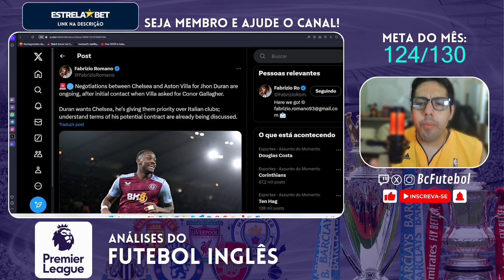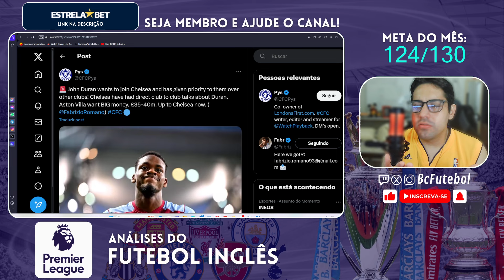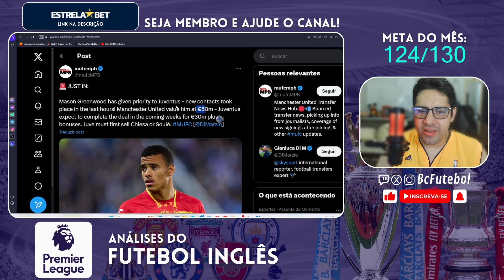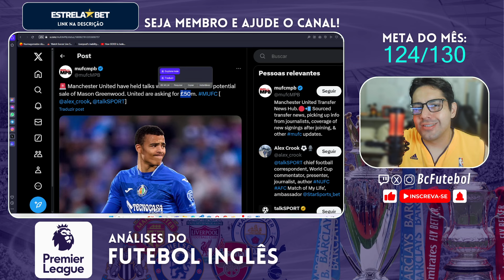CHELSEA JÁ NEGOCIA POR JHON DURAN E JUVENTUS NEGOCIA POR MASON GREENWOOD